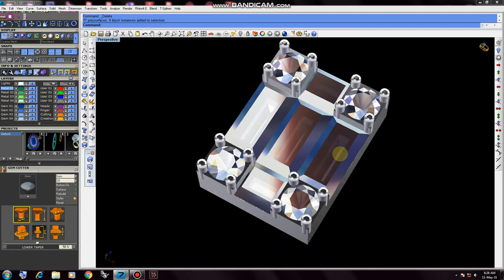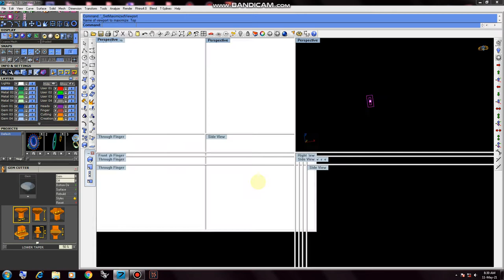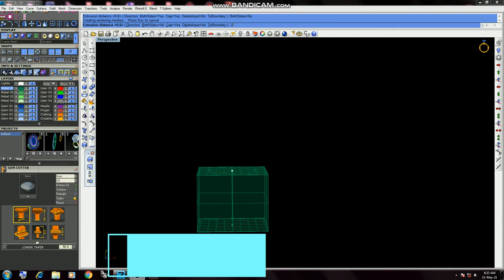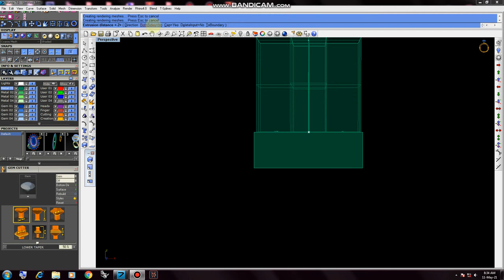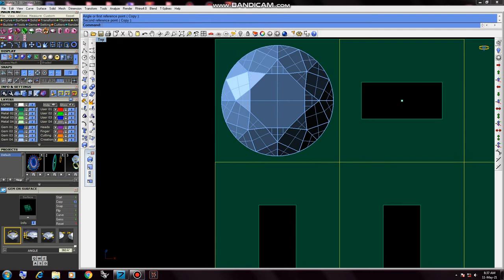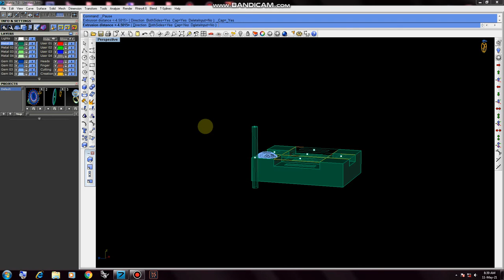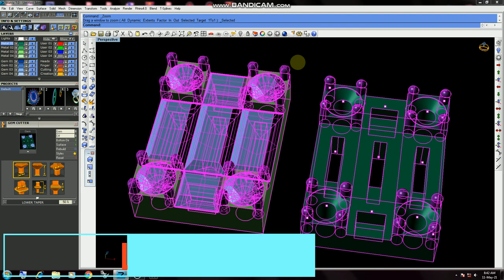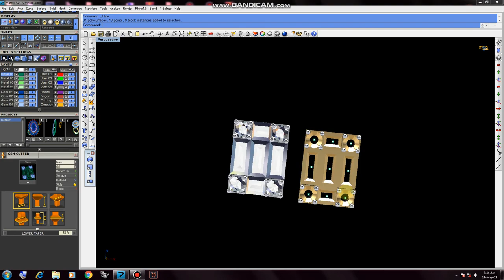Rhino Matrix 7:How to Design MRL cut prashar setting Thaka..in Bengali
Telegram group (Amar caD)

Matrixgold Tutorial
rhinoceros jewelry
how to jewelry
rhino video
matrix hocam
santa york
how to make a choker necklace
rhinoceros 3d
matrix 9.0
RHINO 7
custom jewelery
custom jewellery
bali Tutorial
Necklace Tutorial
gemvision italy
arun acharya, jewelry design
3d printing design
3d jewelry design
3d modeling for printing
jewelry repair
jewelry making
personalized jewelry
Round bali
RHINO 6
Matrix Hocam
Gemvision Italy
Arun Acharya
fancy ring
baquette free
Turkish style
metal 3d printer
3d printing casting

METATAGS:

Matrixgold Tutorial
rhinoceros jewelry,
how to jewelry,
rhino video,
matrix hocam,
santa york,
rhinoceros 3d,
matrix 9.0,
RHINO 7,
custom jewelery,
custom jewellery,
bali Tutorial,
Necklace Tutorial,
gemvision italy,
3d printing design,
3d jewelry design,
3d modeling for printing,
jewelry repair,
jewelry making,
personalized jewelry,
Round bali,
RHINO 6,
Matrix Hocam,
Gemvision Italy,
Arun Acharya,
fancy ring,
baquette free,
Turkish style,
metal 3d printer,
3d printing casting,